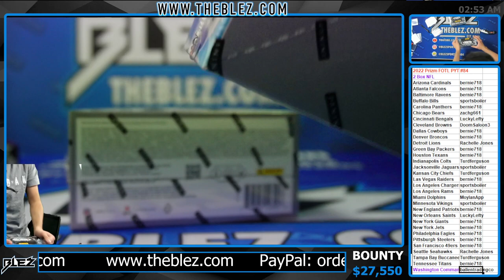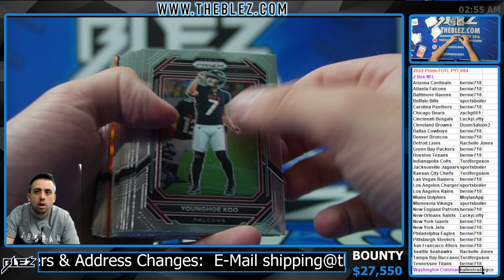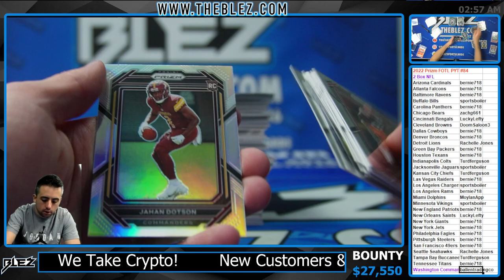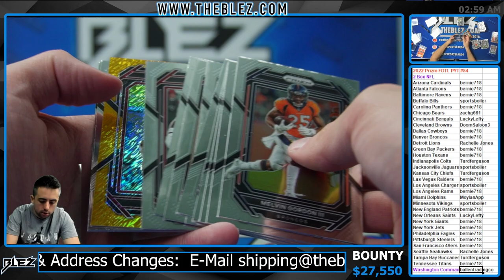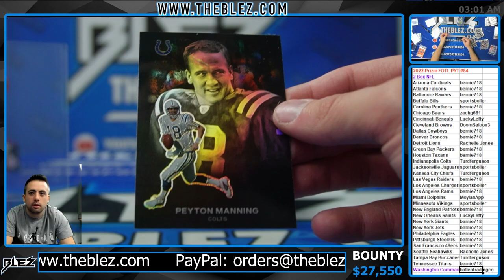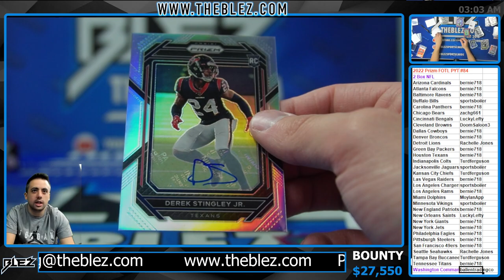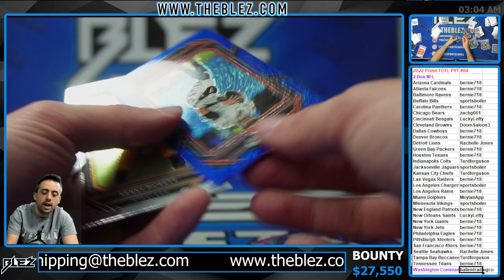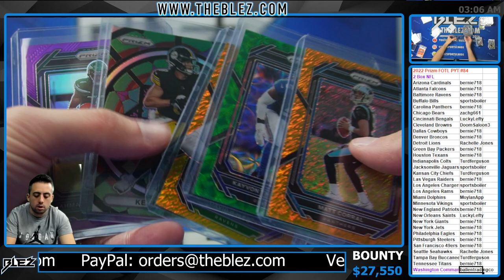2022 Panini Prizm FOTL NFL 2 Box Break #84 PICK YOUR TEAM